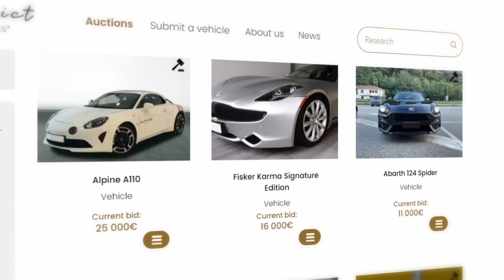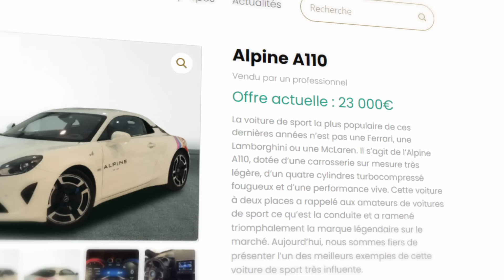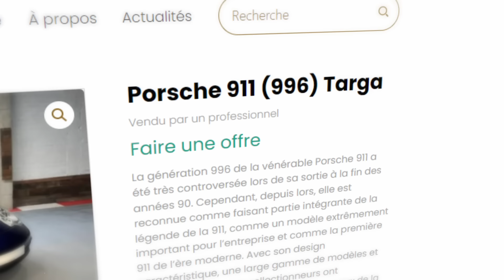LE BOUSEUH - NOUS DÉVOILE TOUT | Ses Voitures, Les Coulisses du GP Explorer & du YouTube Game !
Aujourd'hui on accueil @LeBouseuh  pour discuter de sa passion pour l'automobile (surtout les BMW!). Bien sûr en passant par ses deux expériences incroyables aux GP Explorer, sont ressenti plusieurs mois après la deuxième édition, son POV des coulisses etc... On a passé un super moment & on espère que vous allez kiffer cet épisode autant que nous!

0:00-3:13 Intro
3:13-4:22 Passion BMW
4:22-5:35 Propulsion Shop
5:35-8:47 Vans/Caravanes
8:47-10:34 Piston Addict
10:34-12:09 Le Drift
12:09-14:24 Passion Automobile
14:24-21:12 Les malus
21:12-23:48 Reines
23:48-28:06 Youtube VS Twitch
28:06-42:46 Le GP explorer
42:46-50:49 Voiture de rêve
50:49-56:15 La collection de voitures du Bouseuh
56:15-1:09:31 Les réseaux sociaux
1:09:41-1:17:02 Le gaming
1:17:02-1:18:44 Le business derrière les réseaux sociaux
1:18:44-1:21:22 Outro